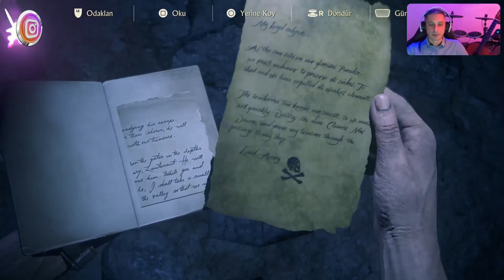🔴 PS5™ UNCHARTED 4: REMASTERED ⭐️ Bölüm 1️⃣3️⃣ ⭐️ KaçışYok (🇹🇷 Dublaj/Altyazı)